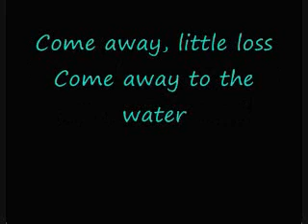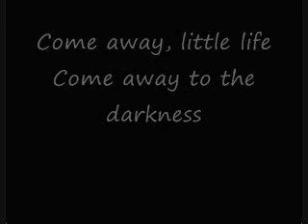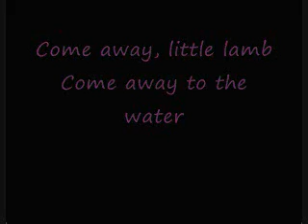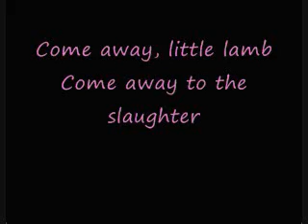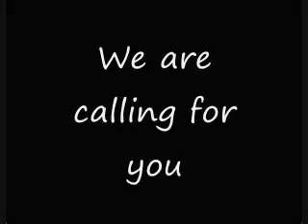Come Away to the Water - Maroon 5 ft. Rozzi Crane - Lyrics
Song rights to Maroon 5 and The Hunger Games. Images from Bing.